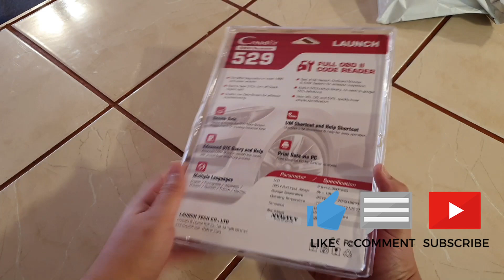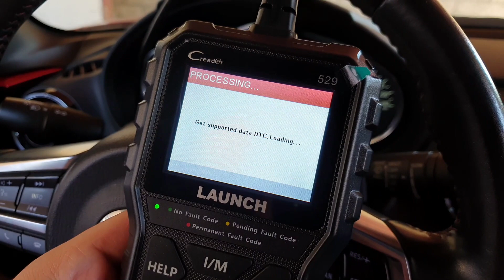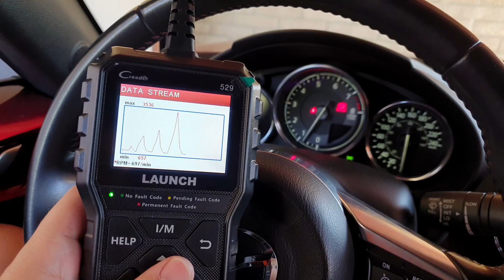Launch Creader CR529 OBDII Scanner Overview - Kitchen Top Unboxing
As an automotive tech, I often find myself in the need to scan a code from a misbehaving vehicle from time to time, and for completing that task I needed an OBDII Scanner.

There are LOTS of options, but for my particular needs, I was in the hunt for something functional, with good value and nice features. The LAUNCH OBD2 CR529 is all of those things!
The unit is plug and play, so no need for anything special for a quick scan. It might not handle all the protocols or specific functions of some brands, BUT for a quick diagnosis and save a few bucks from dealership fees, this thing will pay for itself really quickly.
Here is a list of the pros and cons of the product:
Pros:
- Plug and Play, no need for pairing or downloading apps on your phone, Just works!
- Nice Big Color LCD screen
- Self-powered, no need for external adapters
- OBD cable is long
- Nice clicky buttons and easy navigations through the menus
- Multilanguage interface
- Upgradable via USB (just hope the manufacturer supports this feature)
- Real-time info on your vehicle, not just codes.
Cons:
- None at the time of writing this review
I would definitely recommend this product to automotive inclined friends or family.